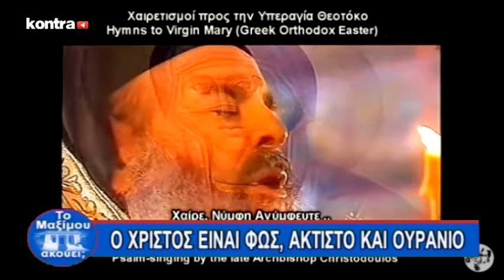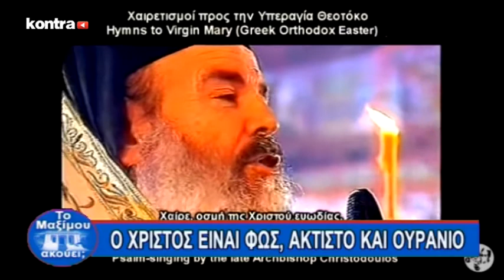MAXIMOY AKOYEI 2603 P4 | Kontra Channel Hellas